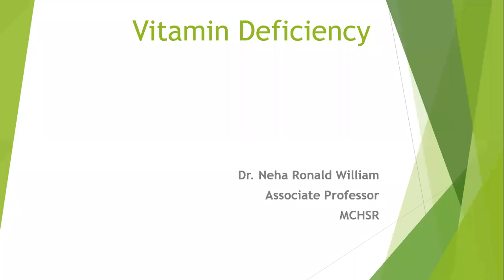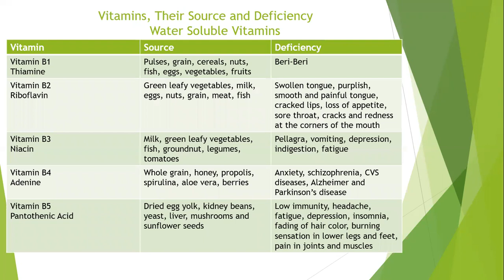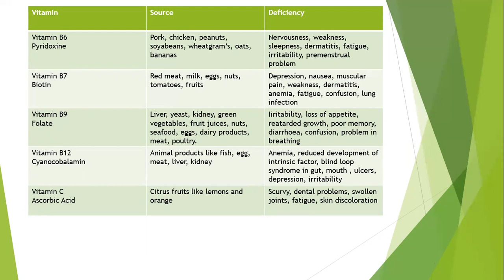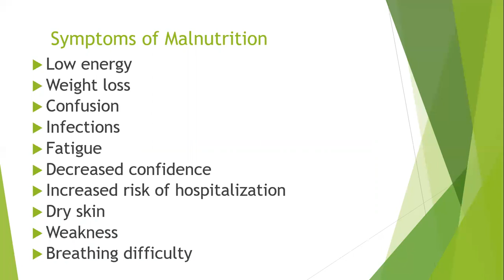Vitamin Deficiency | Class- B. Pharm VIII Sem | Metro College of Pharmacy | Dr. Neha Ronald William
Vitamin deficiency is the condition of a long-term lack of a vitamin. When caused by not enough vitamin intake it is classified as a primary deficiency, whereas when due to an underlying disorder such as malabsorption it is called a secondary deficiency.